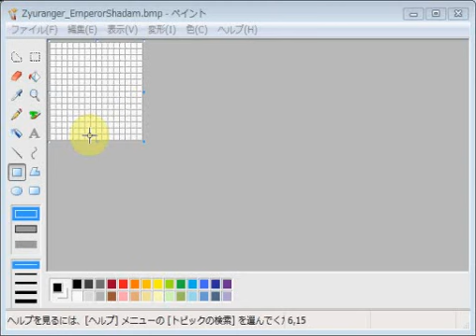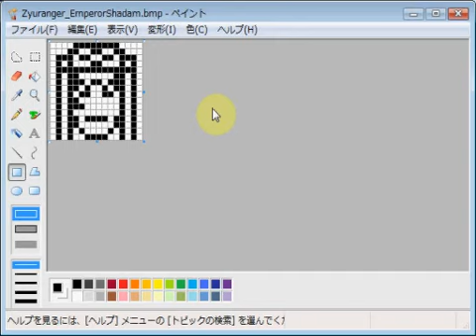恐竜戦隊ジュウレンジャー・皇帝シャダム emozi icon made by MS paint